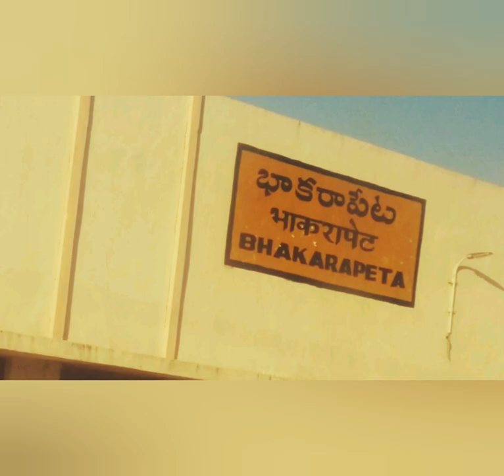Mystery of sidhout fort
Mystery of sidhout fort let's watch in this video